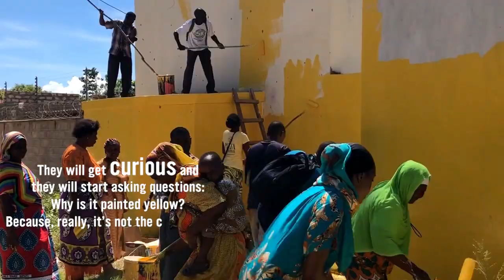Colour In Faith - Kikambala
Divisions along religious lines are deepening, and we're doubting more and more how much we have in common. How can we stand boldly and visibly together? Lead by artist Yazmany Arboleda in collaboration with place-maker Nabila Alibhai and other leaders in Kenya created  "Colour in Faith," a social practice art project that unites people of different religions by getting them to paint each other's houses of worship yellow, in a show of solidarity. "We've proven that the human family can come together and send a message far brighter and more powerful than the voices of those that wish to do us harm," Alibhai says.